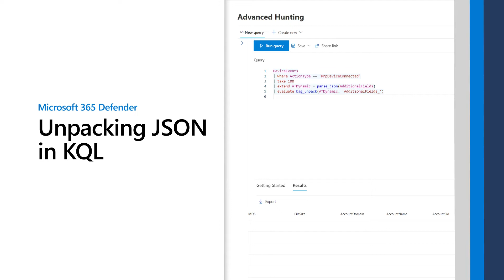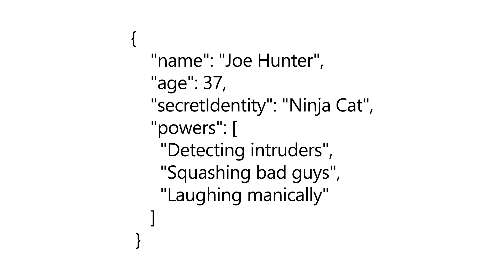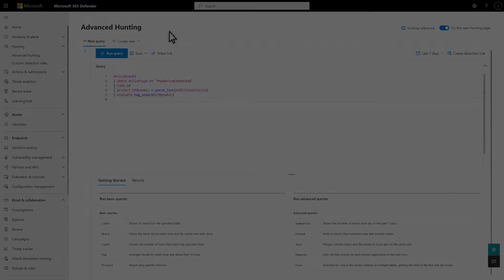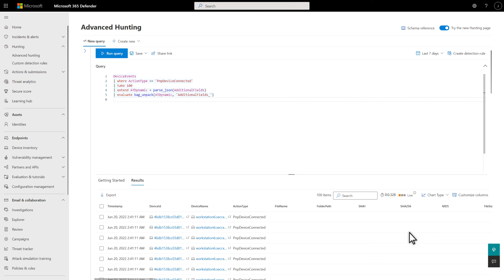Unpacking JSON in KQL | Microsoft 365 Defender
This video demonstrates how to unpack JSON strings by using the Kusto Query Language.